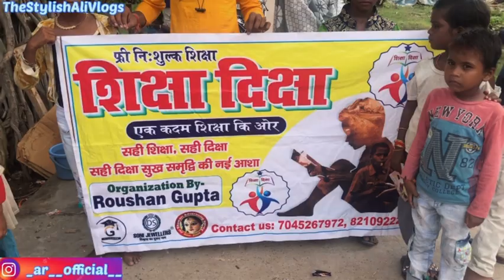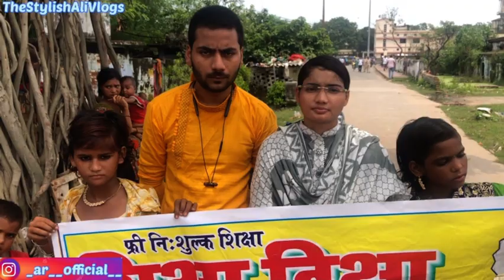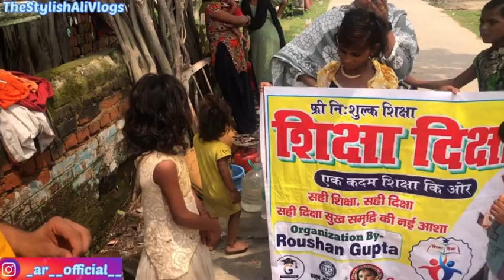Rakshabandhan celebrate with slum area children || स्लम एरिया के बच्चों के साथ मनाया रक्षाबंधन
Hey guys
      Asslamualaikum
             Namaskar
                  Sastriyakal
Am back with another video 🙋‍♂️
I hope aap sb khairiyat se honge

Guys is video me aap dekhenge rakshabandhan celebration 🎉
Jo ki hum or hmare kuch friends milkr slums
Area ke bacho ke sath celebrate kiye hai

Guys sach btaye to really bht sukun mila
Unke sath rakshabandhan celebrate kr ke

Aap sb v koshis kre ki kuch pal waise logo ko sath bitaye jinke pass rhne ko ghr nhi
Khane ko khana nhi or Pdhne ko kitab nhi

Aap sb se request hai ki aap aese logo ke sath time spend kre or inki zruraton ko puri kre

Uska benefit aapko God dega

Hmare pervious video dekhne ke liye
Link pe click kre 👇

I hope guys aap sbko video psand aai hongi agr aai hai to plz like coment and share kre
Or hmare channel pe nye aaye hai to channel

                                Shukriya 🙏🏻